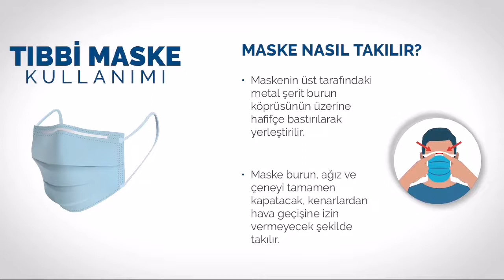￼ Tıbbi Maske ￼ - Tıbbi maske kullanımı sırasında nelere dikkat edilmelidir? -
Tıbbi maske nasıl takılır? - Tıbbi maske nasıl çıkarılır? Tıbbi maskeyi takma öncesinde ve çıkarma sonrasında el hijyenini sağlamak oldukça önemlidir.